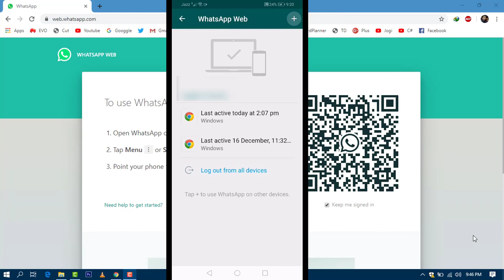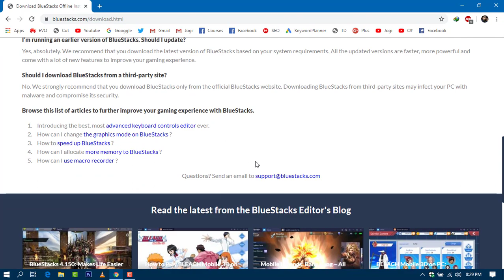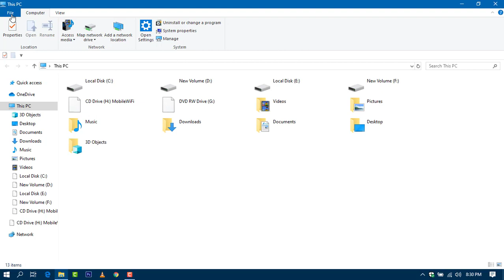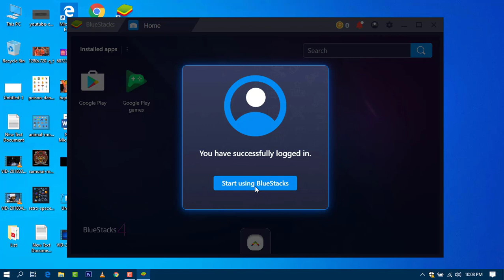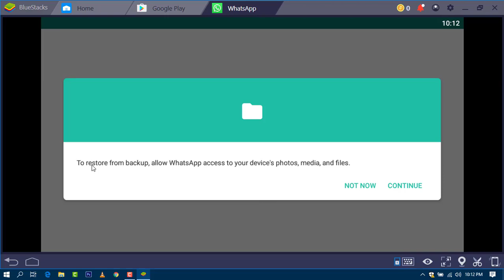How To Use WhatsApp in Computer and Laptop (Urdu/Hindi)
In this video i will tell you how to use WhatsApp on PC and Laptop.
All these lectures are dedicated to all the computer students from all over the world.

It lets me know that I helped you guys out which is awesome. Jogi Baba Technology is a tutorial channel dedicated to providing viewers with thousands of clear and concise videos about the "Computer Knowledge" covering many subjects, feel free to use the search bar on the channel to find the answer to any problem you may be experiencing!.